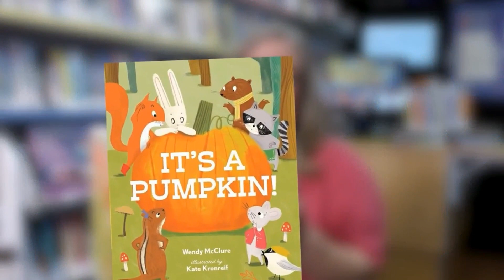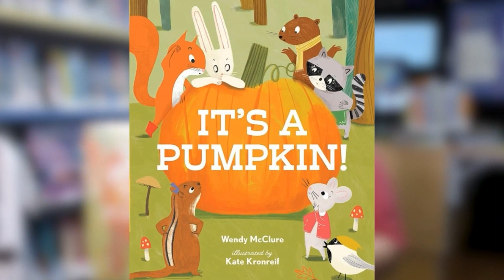Check Out This Book- It's A Pumpkin!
Let's check out this week's book all about some curious animals!

Wimee is a fun lovable robot who always wants to explore learn and create! He is also the star of his very own show on PBS called Wimee's Words. Come along as we tell stories, learn words, explore new ideas, and laugh together!